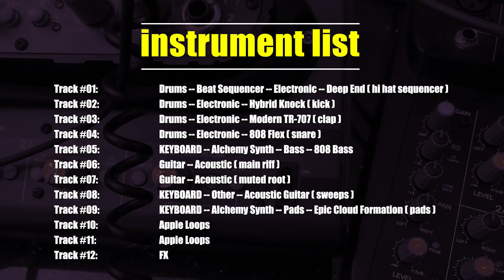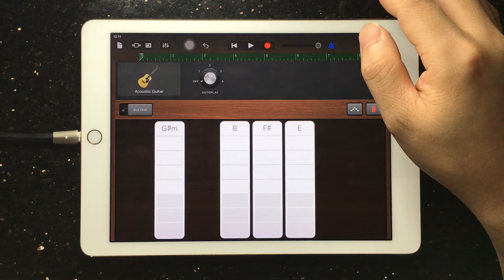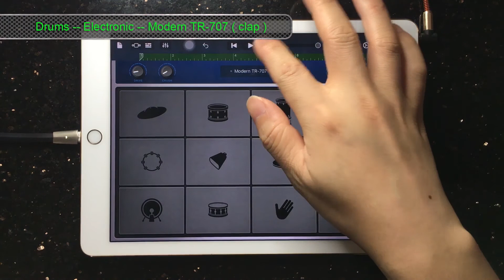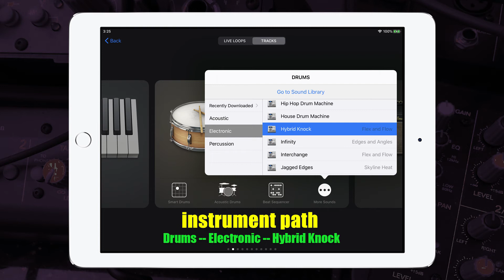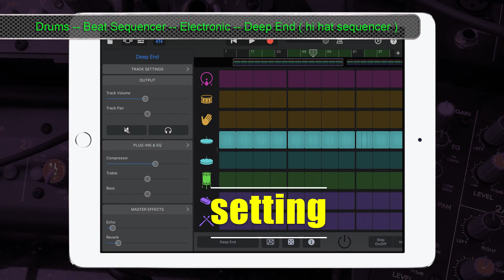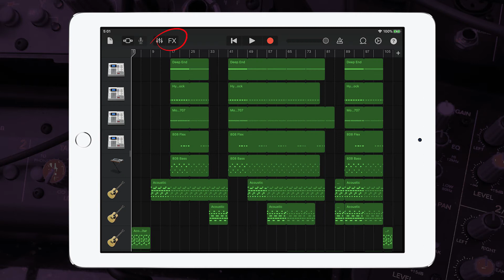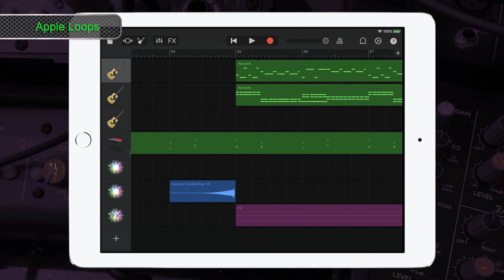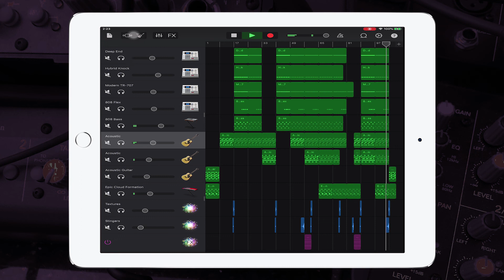DaBaby feat. Roddy Ricch - Rockstar Garageband Tutorial | Song Remake | iPad/iPhone iOS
TimeStamp link within this video:
00:00   instrument list
00:06   setting
00:12   workflow
00:17 1 Track #09: KEYBOARD -- Alchemy Synth -- Pads -- Epic Cloud Formation ( pads )
01:00 2 Track #08: KEYBOARD -- Other -- Acoustic Guitar ( sweeps )
01:43 3 Track #07: Guitar -- Acoustic ( muted root )
02:25 4 Track #06: Guitar -- Acoustic ( main riff )
03:08 5 Track #03: Drums -- Electronic -- Modern TR-707 ( clap )
03:51 6 Track #04: Drums -- Electronic -- 808 Flex ( snare )
04:33 7 Track #02: Drums -- Electronic -- Hybrid Knock ( kick )
05:16 8 Track #01: Drums -- Beat Sequencer -- Electronic -- Deep End ( hi hat sequencer )
05:59 9 Track #05: KEYBOARD -- Alchemy Synth -- Bass -- 808 Bass
06:43 10 Track #12: FX
07:18 11 Track #10~#11: Apple Loops
07:54   arrangement layout  ( project done )